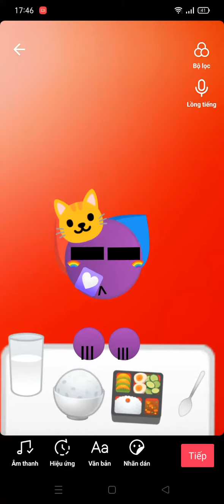13 tháng 3, 2022